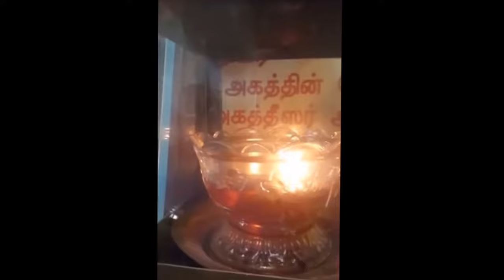ANNADHANAM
An Audio Video treat on the Siddhas.